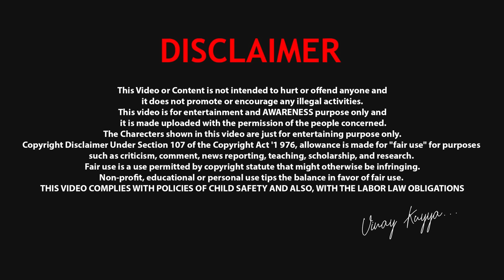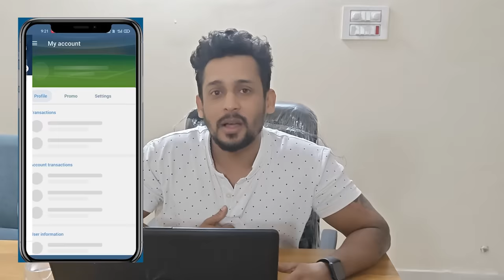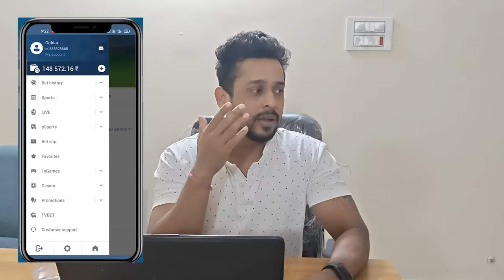(Part2) Missing Leelavathi| Gopalని ప్రాస్టిట్యూషన్ దందా వాళ్ళు Lock🔒చేసారు | Vinaykuyya 01